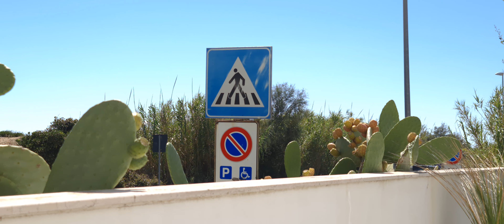S20 Ultra 8k 21/9 H265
Test autofocus